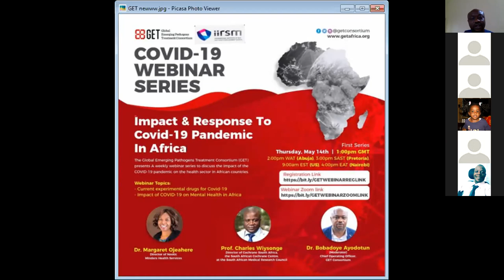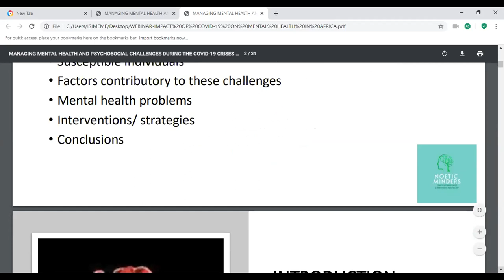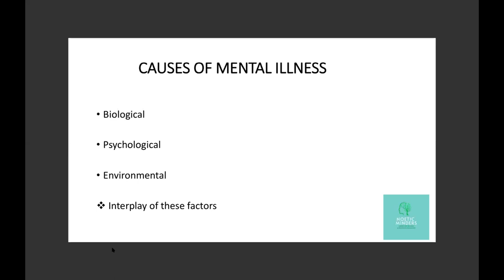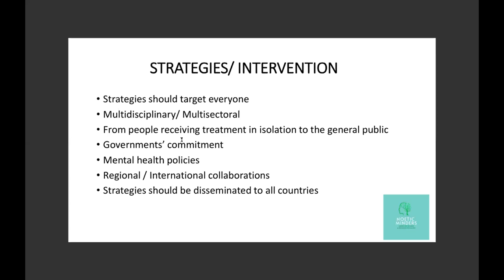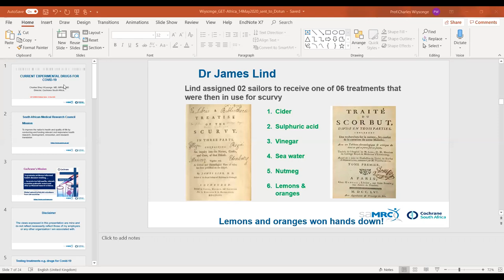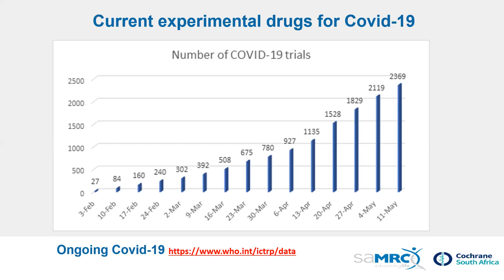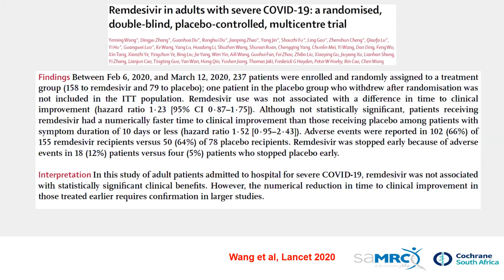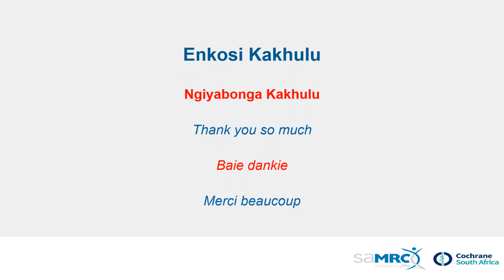Impact and Response to COVID-19 in Africa: Dr Ojeahere, Prof Wiysonge, Dr Bobadoye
Organised by the GET Consortium